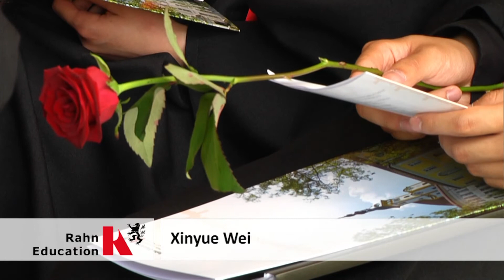Abiturfeier Campus im Stift Neuzelle: das musikalische Rahmenprogramm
Am Freitag, 7. Juli 2017, wurden am Campus im Stift Neuzelle die Abiturzeugnisse feierlich übergeben und die Veranstaltung aufgrund der Internationalität der Absolventen live im Internet übertragen, so dass alle Freunde und Verwandte der Absolventen sowie alle Interessierten der Feier von der Ferne beiwohnen konnten. In diesem Beitrag sehen Sie den Mitschnitt des musikalischen Rahmenprogramms mit Beiträgen von:
- Campuschor des Campus im Stift Neuzelle
- Chor des Freien Gymnasiums im Stift Neuzelle
- Campusensemble
Und als Solisten:
- Kurt Ulrich (Querflöte)
- Jiayin Wang (Piano)
- Xinyue Wei (Gesang)